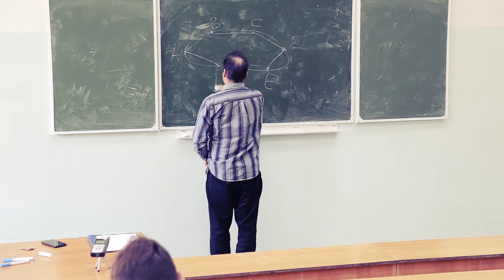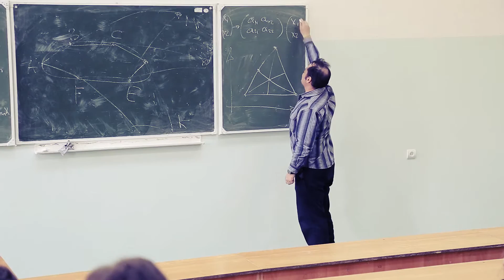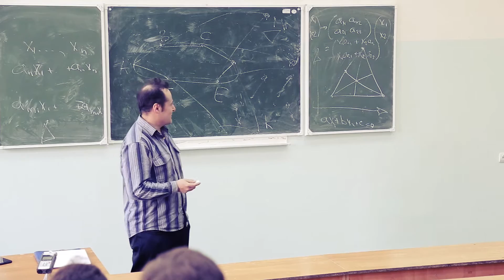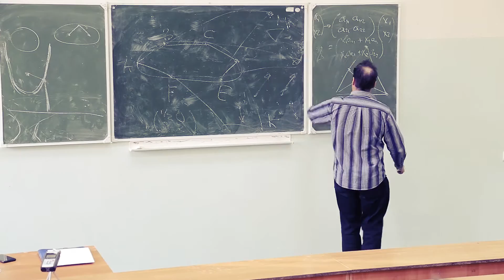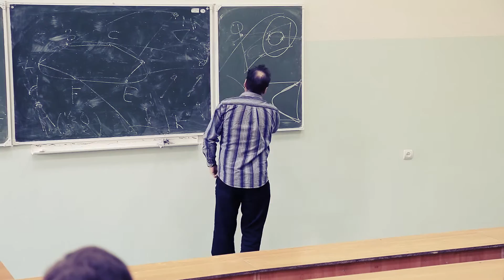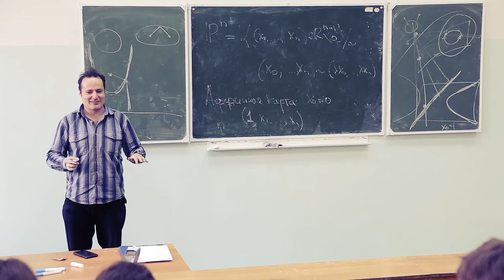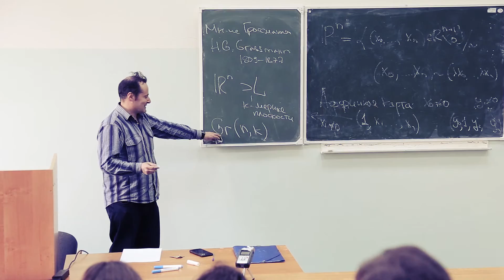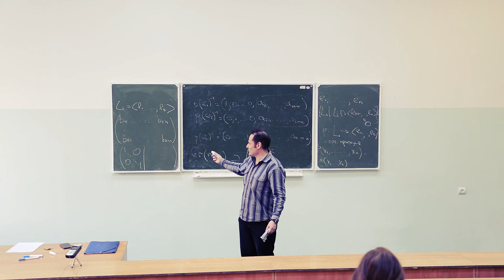Грассманианы: определение, разложение Шуберта (Сергей Локтев, НИУ ВШЭ, ИТЭФ)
Лекция 3-ей школы-семинара по алгебраической геометрии, прошедшей в ИГУ ИМЭИ с 13 по 17 апреля 2015.